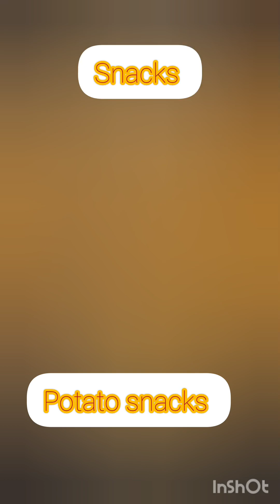हल्दी राम का स्नैक्स बनाए वो भी घर पे बहुत ही कम समय में | snacks